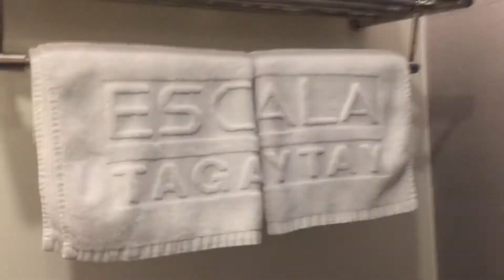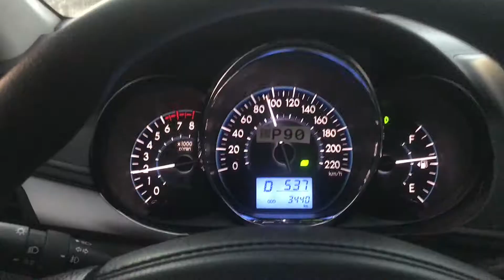TAGAYTAY Christmas Vacation (DECEMBER 24 25, 2017)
“Family isn't always by blood. It's the people in your life who want you in theirs; the ones who accept you for who you are. The ones who would do anything to see you smile and love you no matter what. You don’t choose your family. They are God’s gift to you, as you are to them. At the end of the day, life is about being happy, being who you are and I feel like we are so blessed to have the support system supporting each other no matter what we’re going through.”

P.S. This is my second time to do a travel vlog kaya hindi pa po ganun kagaling. 😅 At proven po talaga na mahilig mag-selfie si Mama Lulu Calumarde. 😂✌🏻 Watch it in HD for better viewing. 😉

Thank you ESCALA TAGAYTAY for the wonderful Tagaytay experience and for the great service! 👍🏻